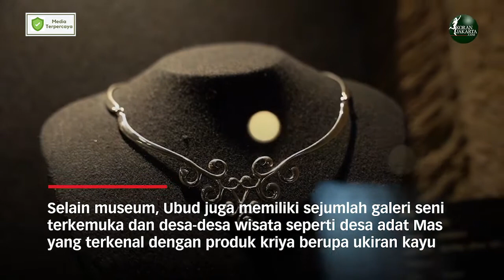Menparekraf Dorong Pengembangan Wisata Edukasi di Ubud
Menteri Pariwisata dan Ekonomi Kreatif/Kepala Badan Pariwisata dan Ekonomi Kreatif, Sandiaga Salahuddin Uno, mendorong pengembangan wisata edukasi di kawasan Ubud, Kabupaten Gianyar, Bali. Hal ini disampaikan Menparekraf Sandiaga dalam kunjungannya ke Museum Puri Lukisan dan Museum Marketing 3.0 di kawasan Ubud. Menurutnya, wisata edukasi seperti kunjungan ke museum yang ada di Ubud sejalan dengan arah pengembangan pariwisata Indonesia yang berkualitas.